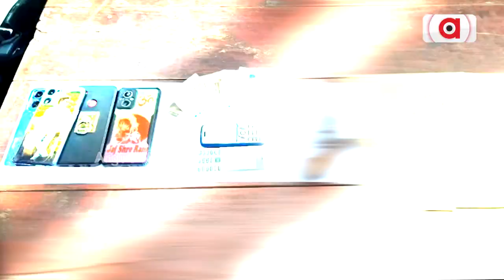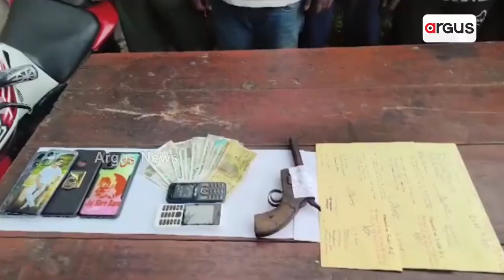Jharsuguda Turning Into A Hub Of Drug Addiction For Youth